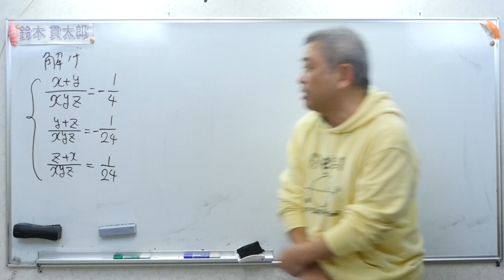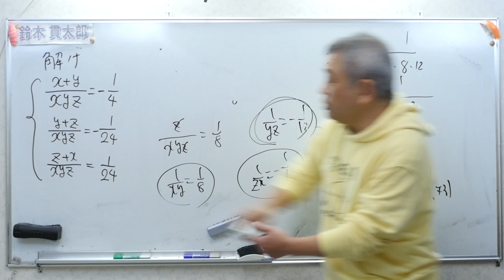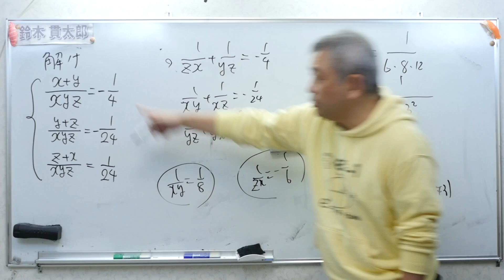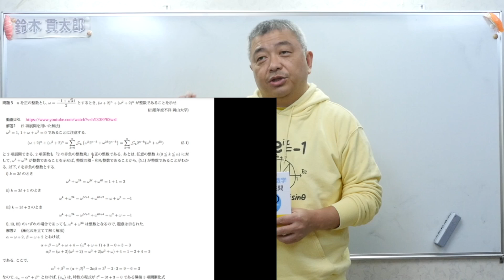連立三元●次方程式